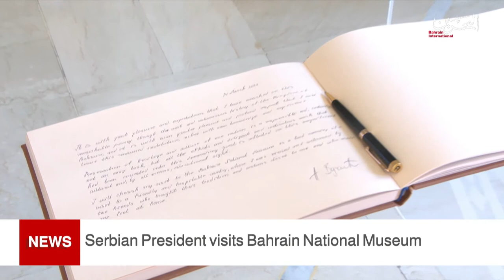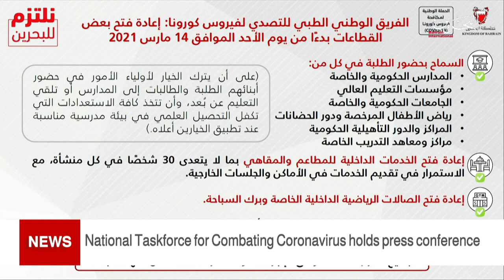BAHRAIN NEWS CENTER : ENGLISH NEWS 14-03-2021